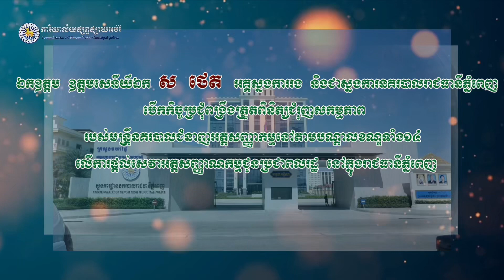បញ្ចាឲចុះធ្វើអត្តសញ្ញាណប័ណ្ណដល់ផ្ទះ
រូបភាពទូទៅក្នុងកិច្ចប្រជុំត្រួតពិនិត្យសកម្មភាពការងាររបស់មន្រ្តីជំនាញអត្តសញ្ញាណកម្មនៅអធិការដ្ឋាននគរបាលខណ្ឌទាំង១៤ និងប៉ុស្តិ៍នគរបាលទាំង១០៥ ក្នុងរាជធានីភ្នំពេញ ។ជាមួយគ្នានោះ ឯកឧត្តម ឧត្តមសេនីយ៍ឯក ស ថេត អគ្គស្នងការរងនគរបាលជាតិ និងជាស្នងការនគរបាលរាជធានីភ្នំពេញ ក៏បានដាក់ចេញនូវផែនការឱ្យមន្រ្តីជំនាញអត្តសញ្ញាណកម្មចុះអនុវត្តធ្វើអត្តសញ្ញាណប័ណ្ណជូនប្រជាពលរដ្ឋដល់ខ្នងផ្ទះ៕រូបភាព ដោយការិយាល័យផ្សព្វផ្សាយអប់រំ